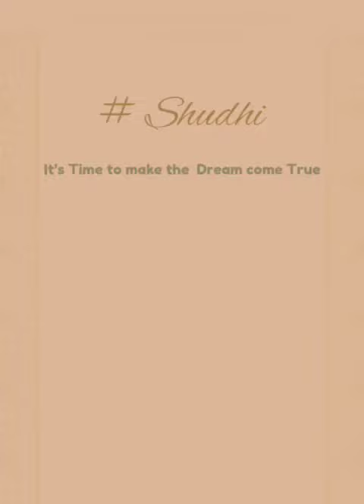E-Wedding Cards| Caricature wedding invite & animation video|what's app video wedding invitation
Exquisite Indian E-Wedding Cards | A Perfect Blend of Tradition and Technology

We understand the importance of preserving cultural heritage while adapting to the digital era, and our stunning e-cards perfectly encapsulate this sentiment. Join us as we showcase a diverse range of mesmerizing designs, intricate details, and vibrant colors that will leave you awe-inspired. Experience the ease and elegance of sending e-invites to your loved ones, saving time and resources while maintaining the essence of Indian wedding traditions.